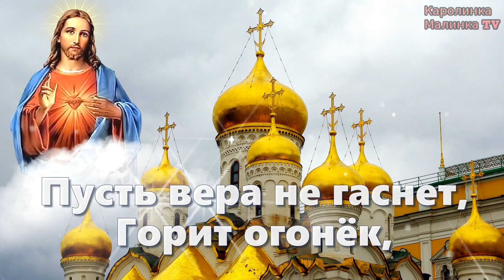Поздравление с ЯБЛОЧНЫМ СПАСОМ и ПРЕОБРАЖЕНИЕМ ГОСПОДНИМ 19 августа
19  августа праздник Яблочный (Второй ) Спас или Преображение Господне!
С ЯБЛОЧНЫМ СПАСОМ -  это поздравление для Ваших родных, близких, друзей и знакомых.
Красивое поздравление с праздником Яблочного Спаса будет оригинальным и необычным подарком от души.

Видео создано автором канала Каролинка Малинка TВ и обработано в видеоредакторах Proshow Producer, ФотоШОУ PRO, Photoshop.
Фото-коллажи в видео созданы из  изображений с лицензией
Creative Commons CC0, разрешено использование в коммерческих целях, указание авторства не требуется.

Темы видео : яблочный спас, с яблочным спасом, преображение господне, поздравление с яблочным спасом, поздравление, спас, 19 августа, поздравления с яблочным спасом, праздник, красивое поздравление с яблочным спасом, 19 августа яблочный спас, яблочный спас 2020, праздник яблочный спас, видео открытка, поздравления, с преображением господним, яблочный спас поздравление, преображение, открытка с яблочным спасом, какого числа яблочный спас, яблоки, открытки, музыкальная открытка, яблочный спас число, с преображением, яблочный спас праздник, яблочный спас поздравления, православие, поздравить с яблочным спасом, с яблочным спасом открытки, поздравление с преображением господним, с праздником, поздравляю с яблочным спасом, церковь, второй спас, видео, пожелание на яблочный спас, когда яблочный спас, с преображением господне, с яблочным спасом, христианство, преображение господне поздравления, красивое поздравление, видео поздравление, открытка, открытки с яблочным спасом, яблочный спас открытки, красивая видео открытка, 19 августа преображение господне, красивые поздравления, для друзей, поздравление со спасом, яблочный спас, красивое поздравление с преображением господним, видео поздравление с яблочным спасом, музыкальное поздравление с яблочным спасом, православные праздники, открытки яблочный спас, видео открытка, картинки, поздравляю, видео открытки, видео открытка с яблочным спасом, оригинальное видео поздравление, преображение господне открытки, с яблочным спасом поздравление, преображение поздравления, преображение открытки, яблочный спас картинки, поздравление с праздником, традиции, друзья, преображение господне картинки, с яблочным спасом, поздравление для друзей, с праздником преображения господня, с яблочным спасом!, праздник спас поздравление, яблочный спас преображение господне, спас праздник, Каролинка Малинка ТВ